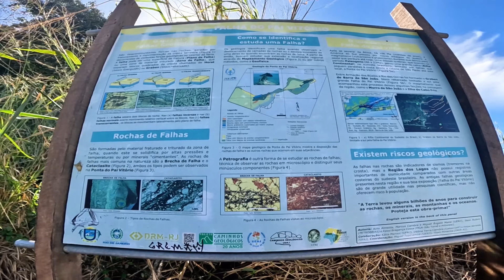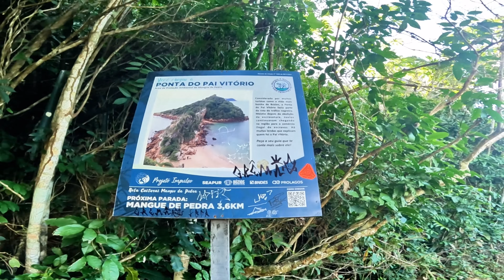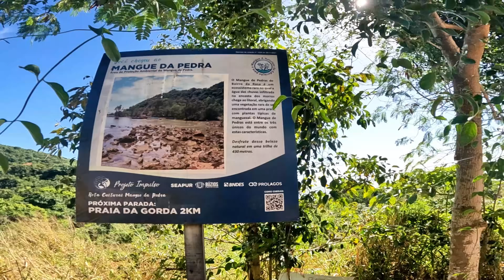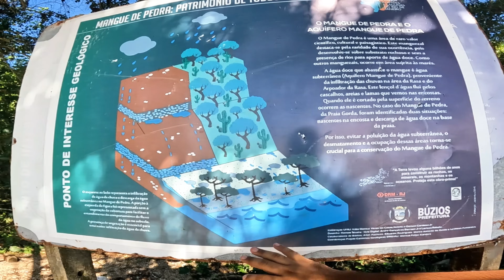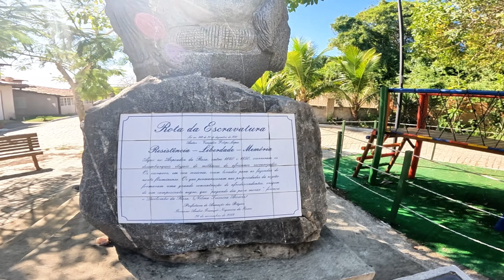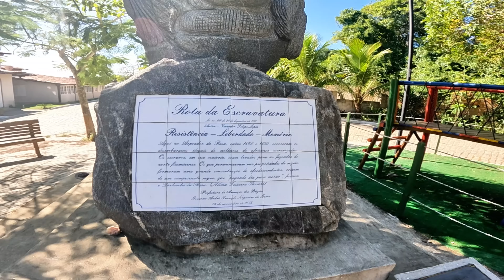Búzios RJ hoje: Praia Rasa, Mangue de Pedra, Ponta do Pai Vitório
Mais um vídeo feito com muito carinho para vocês, espero que gostem.